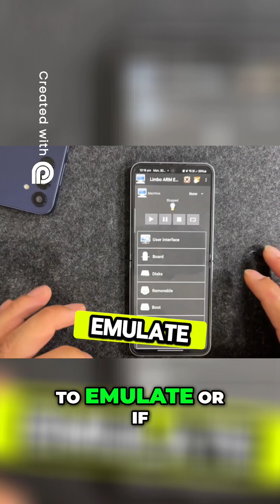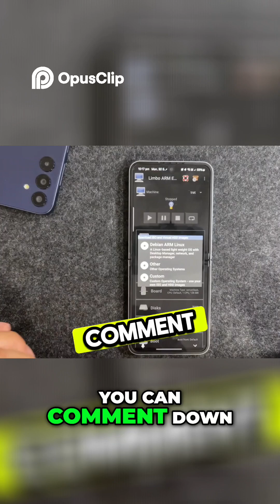Unlock Virtualization Limbo Arm for Android Devices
I want to thank you for joining the community. In this channel, you will find various app reviews and product reviews. A genuine review will be provided to ensure the best quality is accessed by you.
More videos will be coming soon. Ensure your bell notification is turned on so you don’t miss out.

Don't miss out on the best deal from Nord VPN.

Time Stamp :
00:00 Start
0:42  Spam blocker
2:03 Dark Mode Live Wallpaper
3:25 Air Guard
5:13 Limbo ARM
6:48 OSD Document

3. Dark Mode Live Wallpaper